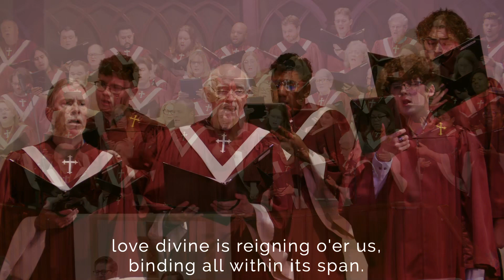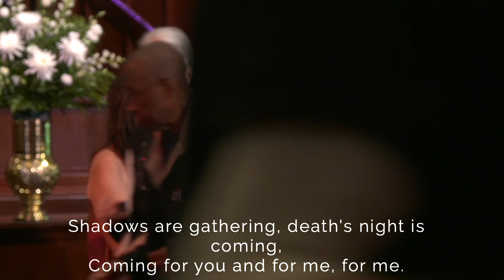First United Methodist Houston, June 2, 2024, Full Service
Join us live online Sunday mornings!